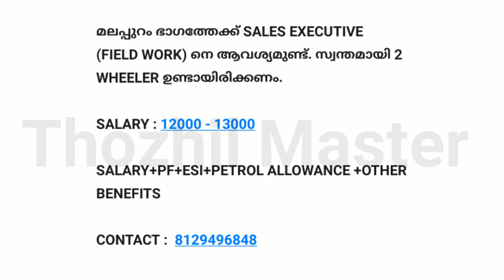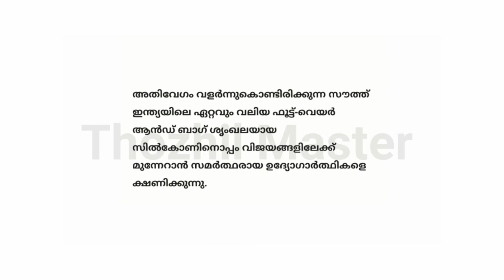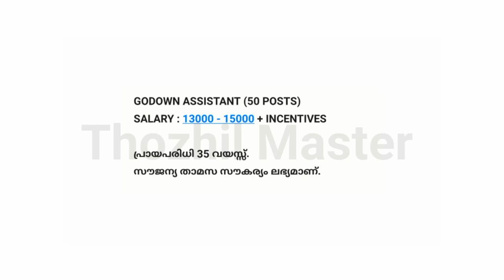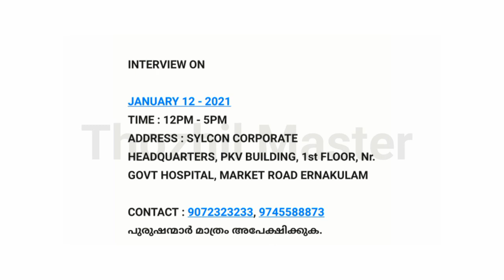Private സ്ഥാപനങ്ങളില്‍ ഒഴിവുകള്‍ | Job vacancy in kerala | Thozhil Master | 2021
Notification

കൂടുതൽ തൊഴിലവസരങ്ങളും തൊഴിൽ വാർത്തകളുമറിയാൻ ഞങ്ങളുടെ ഫേസ്ബുക് പേജ് ഫോളോ ചെയ്യൂ.

ഏറ്റവും പുതിയ പ്രൈവറ്റ്  തൊഴിലവസരങ്ങളറിയാൻ ഇൻസ്റ്റാഗ്രാമിൽ ഫോളോ ചെയ്യൂ.